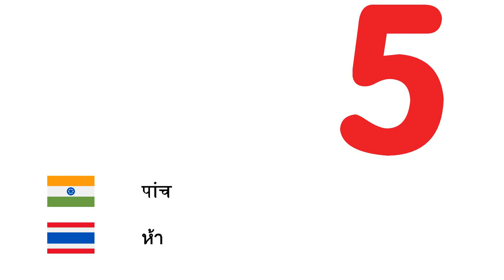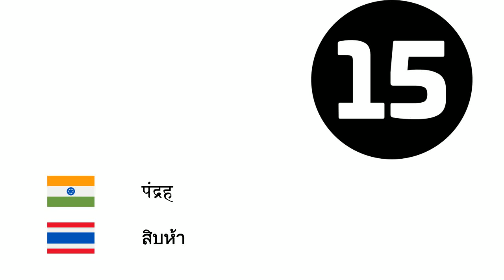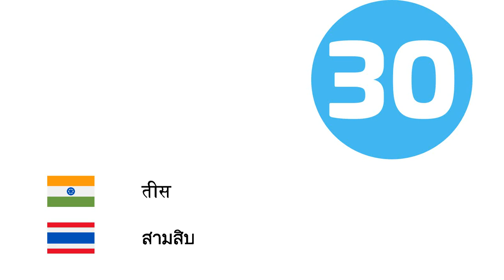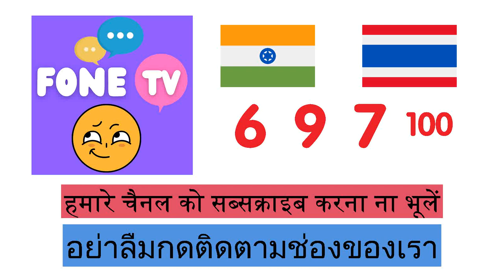संख्याएँ (थाई भाषा) (hi-th)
Fone TV
hi-th-4
ตัวเลข (ภาษาไทย)
शून्य - ศูนย์
एक - หนึ่ง
दो - สอง
तीन - สาม
चार - สี่
पांच - ห้า
छह - หก
सात - เจ็ด
आठ - แปด
नौ - เก้า
दस - สิบ
ग्यारह - สิบเอ็ด
बारह - สิบสอง
तेरह - สิบสาม
चौदह - สิบสี่
पंद्रह - สิบห้า
सोलह - สิบหก
सत्रह - สิบเจ็ด
अठारह - สิบแปด
उन्नीस - สิบเก้า
बीस - ยี่สิบ
तीस - สามสิบ
चालीस - สี่สิบ
पचास - ห้าสิบ
साठ - หกสิบ
सत्तर - เจ็ดสิบ
अस्सी - แปดสิบ
नब्बे - เก้าสิบ
सौ - ร้อย
हज़ार - พัน
दस लाख - ล้าน
एक अरब - พันล้าน